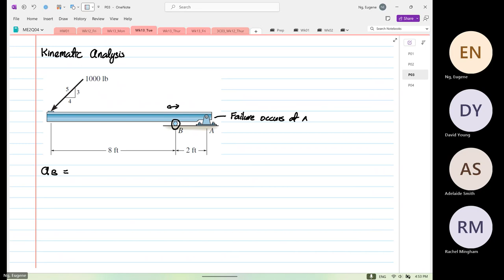Wk13 Tue P02